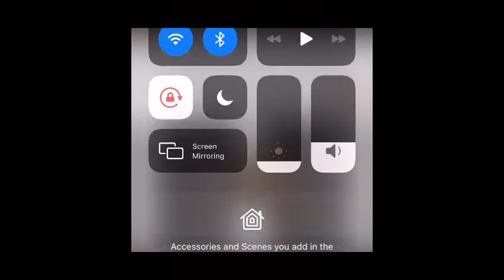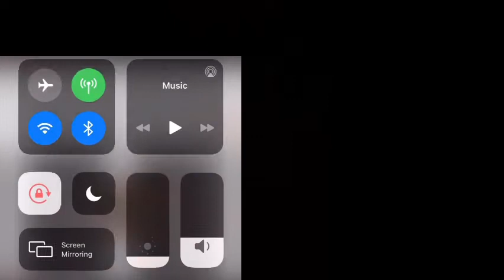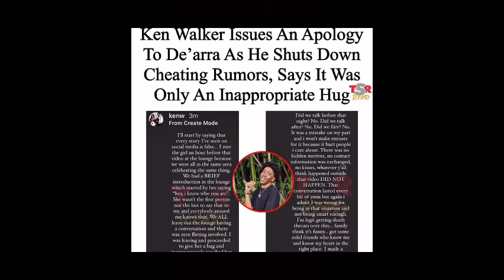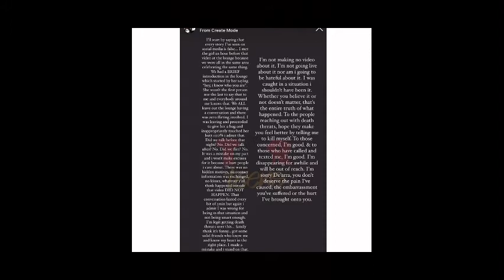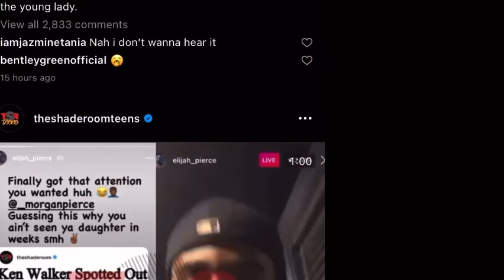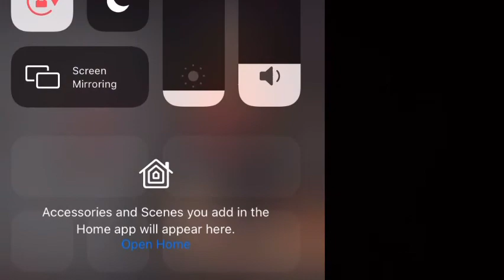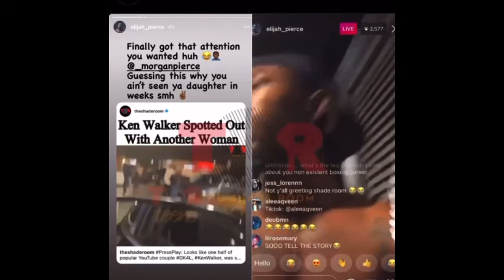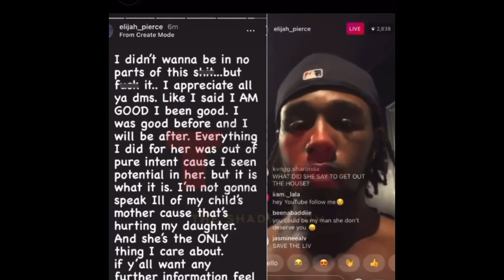ken cheated on Dearra -DK4L / thoughts and opinion- receipts